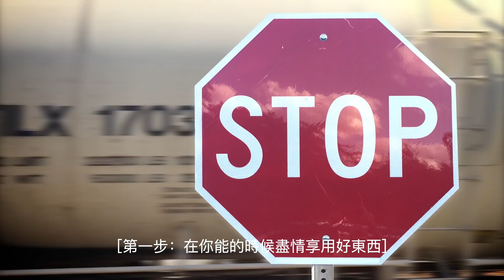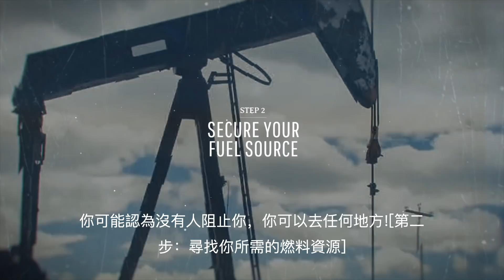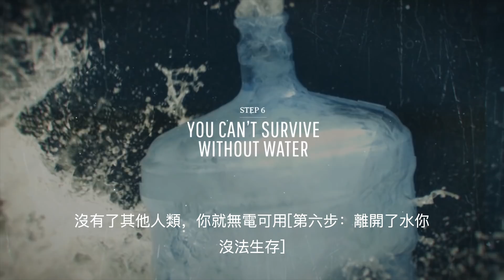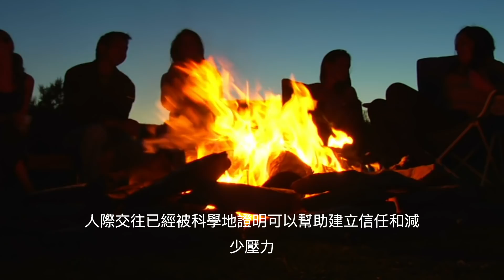如果真相是 - 世界末日?你是地球上最後的人類?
你會怎麼辦？